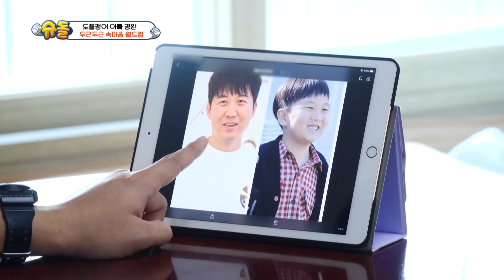Hayoung! Kenapa Kau Tidak Memilih Diriku?|The Return of Superman|SUB INDO|210131 Siaran KBS WORLD TV